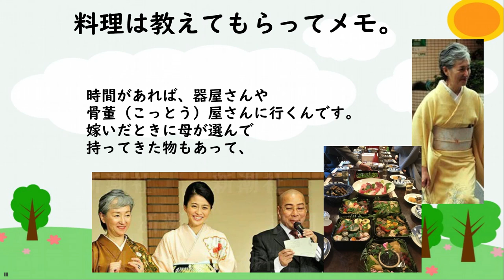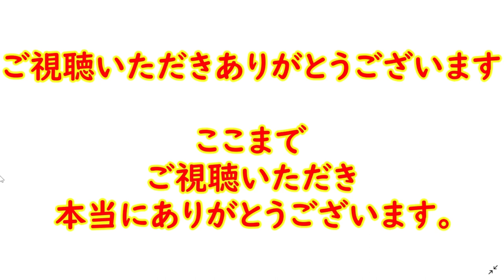【市川團十郎白猿】堀越希実子さん、お料理の盛り付け誰に習ったの？母・堀越希実子さんのお皿や器へのこだわり。【海老蔵改め團十郎】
自身のブログで母・堀越希実子さんの
手料理について、
「確かにうまい。

料理屋さん出せばいいのと
本当おもってる」と称賛した
成田屋の食卓。
希実子さんが乳がんで闘病中の

小林麻央さんへ
伝えたかったことについて
話してくれたことを振り返える。
希実子さんは自身の著書

１２代目團十郎さんが食べてきたもの
成田屋の食卓で
麻央さんに伝えたかったことを
書いたという。

希実子さんは
「器も、すてきな染め付けがありますね」
と聞かれて
「器が好きで、地方や京都に行って

時間があれば、器屋さんや
骨董（こっとう）屋さんに行くんです。
嫁いだときに母が選んで
持ってきた物もあって、

さらに私がどんどん増やしました。
外にお食事に行ったときも吸収して、
色々なお刺し身を一つ一つ、
こういうお皿に盛るのねって。

お料理も
教えてもらってメモしたり。
その通り、うまくいきませんけれども（笑）。
やっていくうちに、

こうした方がいいかしらって
工夫しました」
と話してくれた。

３人の活動を心温かい気持ちで応援し、